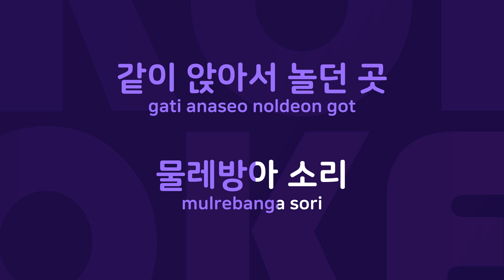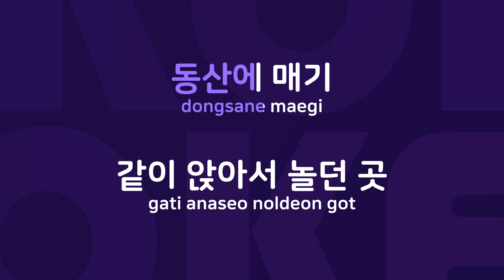매기의 추억 : Originally Performed By 동요 Karaoke Verison